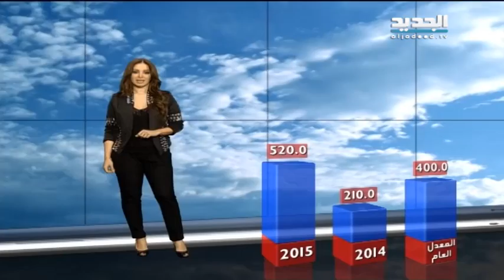نشرة الطقس الصباحية 16-01-2015 مع دارين شاهين